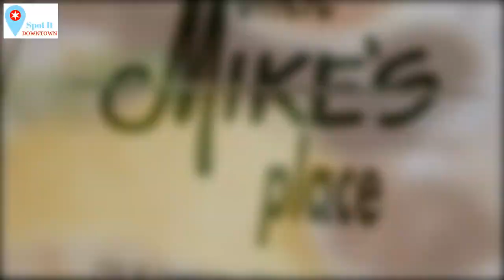Uncle Mike's Place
Uncle Mike's Place is THE place in Chicago for Filipino breakfast!